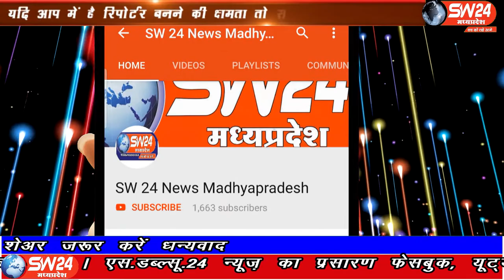SW 24 News Madhyapradesh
पन्ना जिले के युवा समाजसेवी एवं मायसेम सीमेंट व्यवसाई नितिन रानू जैन ने कस्तूरबा गांधी बालिका छात्रावास को टेंपरेचर गन मशीन भेट की। शाहनगर से चरंनजीत बंजारा की रिपोर्ट